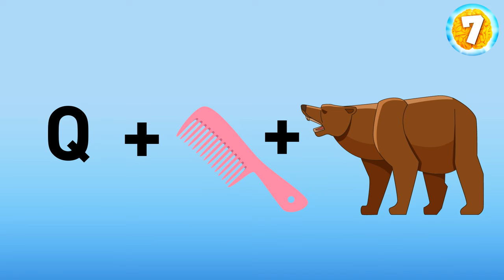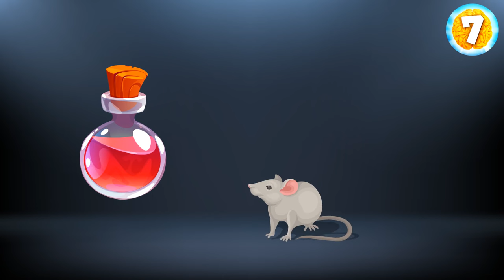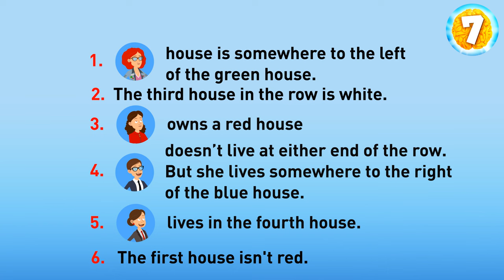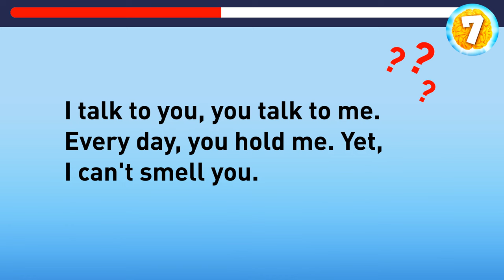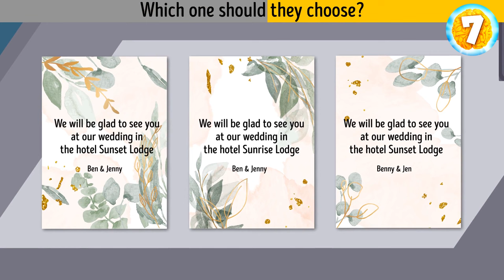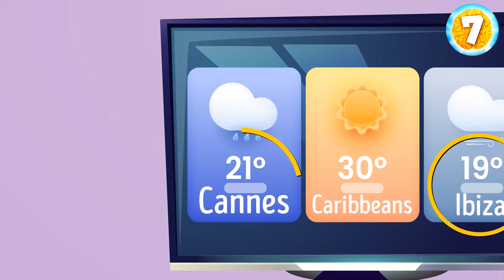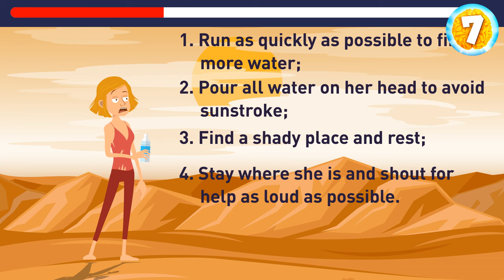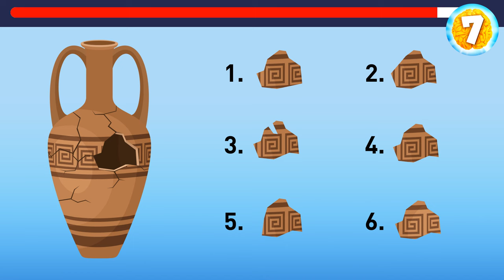Mystery Dash: Solving Riddles in Just 7 Second